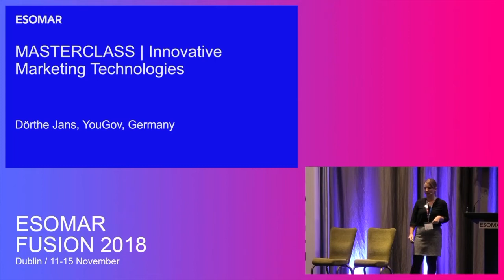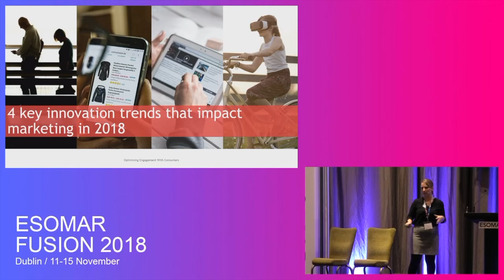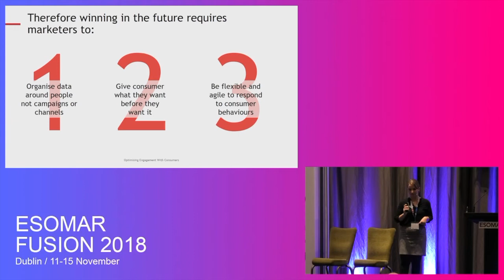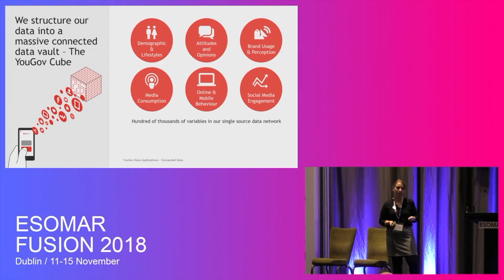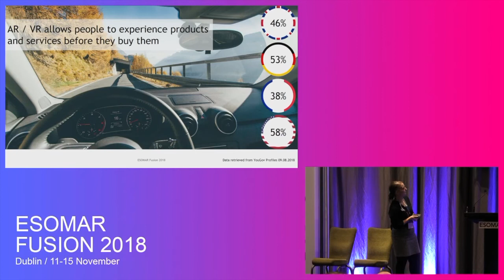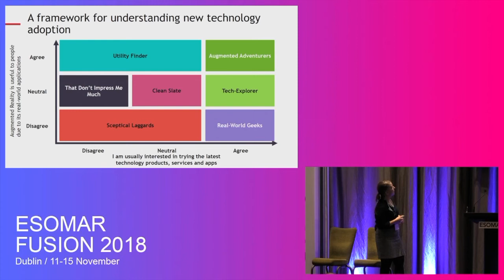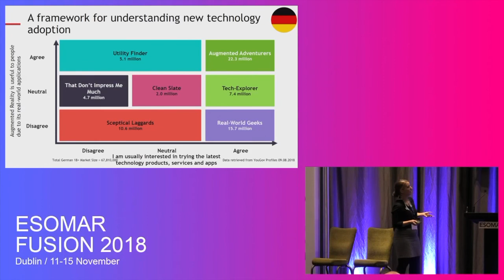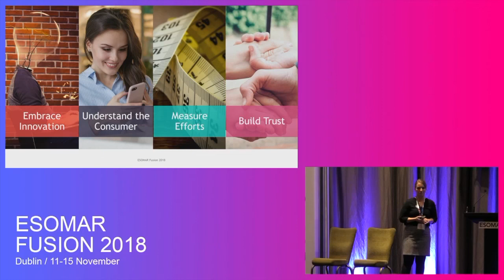Innovative Marketing Technologies - Fusion 2018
Company: YouGov
Author: Dörthe Jans

Abstract:
The analyses provide a better understanding of the future of AR and VR within marketing strategies. By understanding consumer's appetite for virtual and augmented reality, quantifying the size of the viable market and getting to know the target groups that are most open to these technologies, companies can capitalise on this growing trend. It is our belief that this connected data approach can be used for all manner of insight purposes. Profiles add colour and depth to descriptions of target audiences. Data tracking brand health from BrandIndex helps explore longitudinal trends amongst target groups. Our connected dataset can then be further enhanced with custom data. Brands and agencies can drive their success only if they tell a story that consistently resonates with their audiences. In the future, the only way this will be possible is by utilizing multiple channels that will blend into one reality. The most successful brands will be those who embrace innovation and have a deep understanding of consumers, which they place at the heart of their innovation strategies. They will use consumer data to isolate the most responsive and receptive audiences, targeting them with using rich data to reduce wastage and build trust.

For more resources like this visit the ESOMAR Resource Library. (Hyperlink